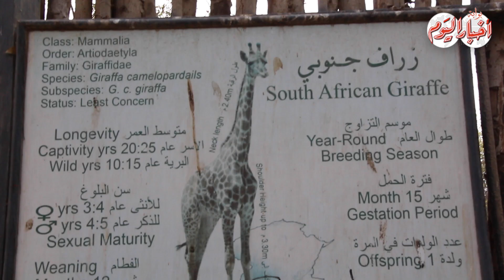أخبار اليوم | تعرف على سر وفاة الزرافة "ياسو"